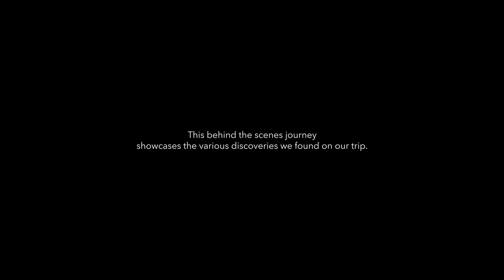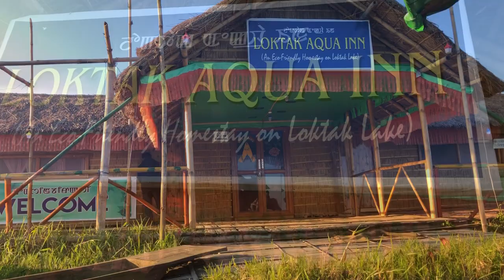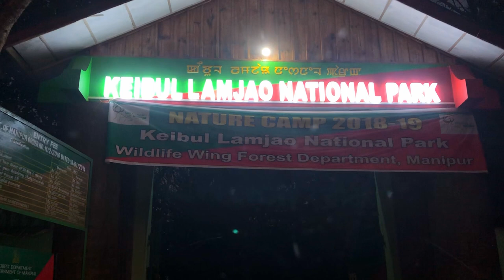The Aura of Manipur - Prequel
Join Dillon Laishram on an adventure across the state of Manipur, India. Throughout this journey, you will stumble across the many mystical beauties of the state such as people living on floating islands, seeing the highest peak between India and Burma, and discovering the exotic rich local life.
Directed & Edited by: Dillon Laishram

Voice Narration by: Dillon Laishram
Cinematography By: Sushil Laishram

Special thanks to: Aerial Boyai and Jason Shaw